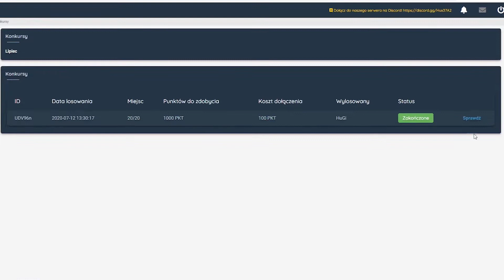CS:GO - 1VS1 z WIDZEM o SKINA !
Gry na plus lub kod: rafikgames

Zapraszam do oglądania , nie zapomnij o zostawieniu like 👍 i subie 🔔
CS:GO